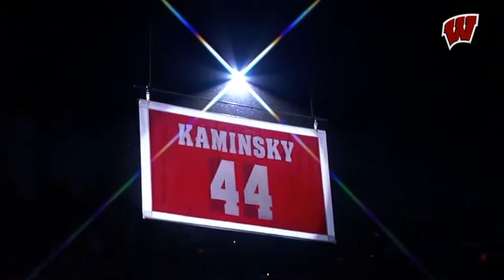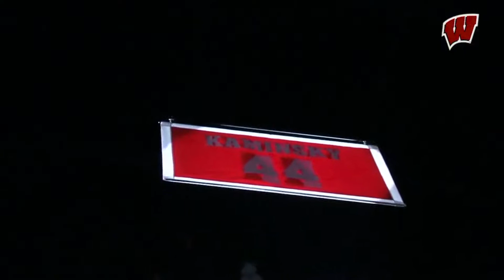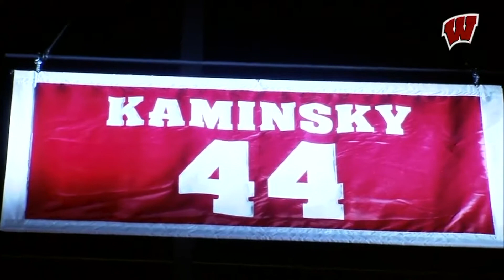Wisconsin Basketball - Wisconsin vs 6 Purdue - Frank Kaminsky Night